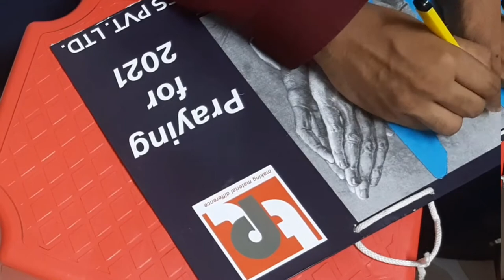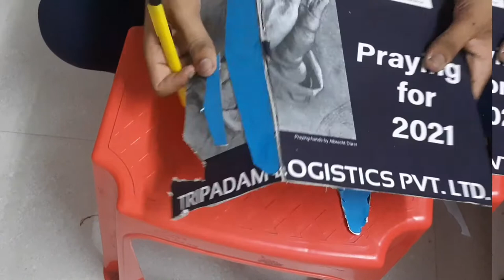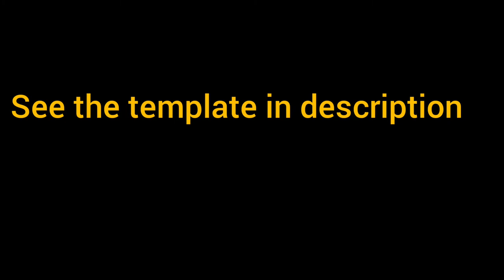Static Aeromodeling // simple flight //simple aeromodeling for teaching